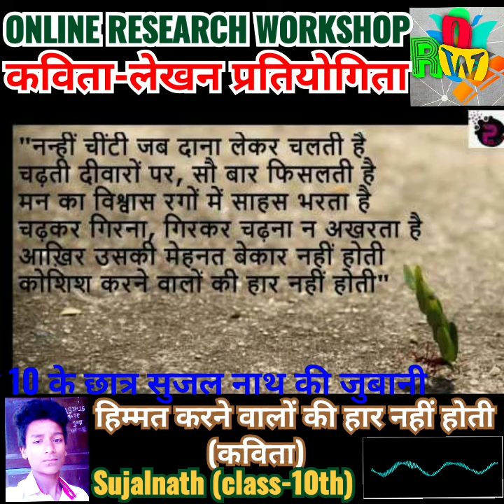हिम्मत करने वालों की हार नहीं होती | कविता-पाठ और कविता-लेखन गतिविधि | ऑनलाइन शोध कार्यशाला |सुजलनाथ